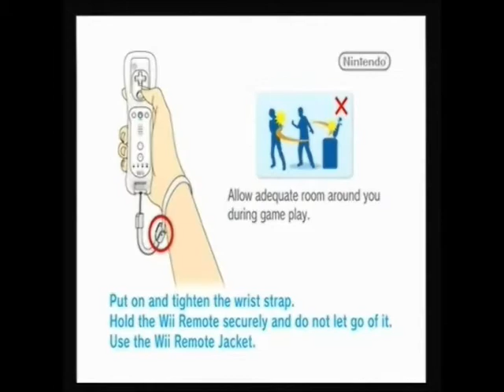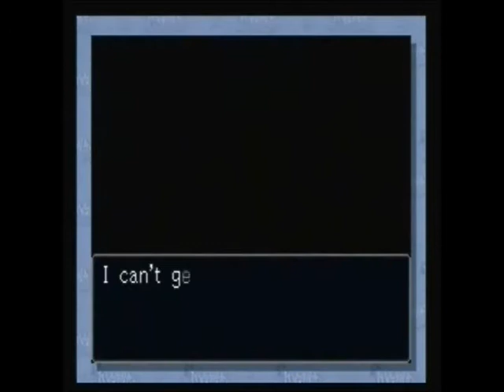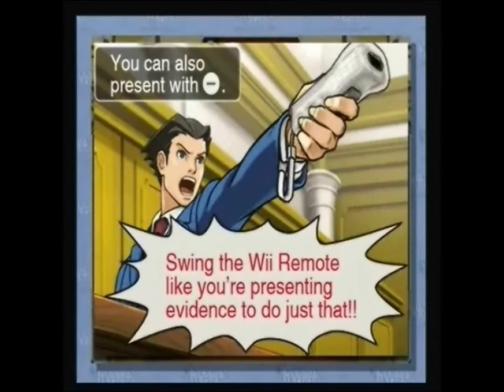Lets Play Phoenix Wright Ace Attorney - Case 1 Part 1 (Objection!)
Welcome to our Playthough of Phoenix Wright Ace Attorney for the Wii.  This is going to be a fully voice acted experience where the Prinnies will voice act different characters (mostly DonaldV2 and Halo3Ameture).

Keep in mind that the reason we are doing this is for 2 reasons.
1 This game is mostly story, Funny story at that, therefore just skimming over the text would be missing out on most of the game.
2 This allows for us to practice Voice Acting for later projects that will be more voice acting heavy.
3 (Wait a second. never mind) If we didn't do this there could be a lot of dead spots in the commentary where we are trying to read the game and figure out what to do because the game will either tell you what you need to do to progress or give you hints within the text. If we ignored the text we would have gotten stuck.

So we hope you can understand and enjoy this project.

Also Check out our site for more games from the other Prinnies.